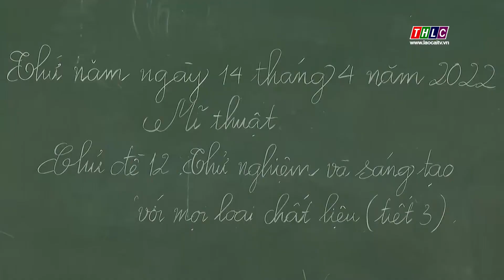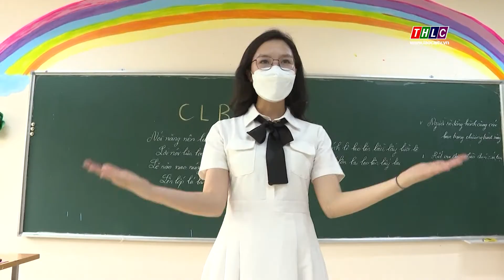Nâng cao chất lượng giáo dục nghệ thuật trong trường học | THLC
Laocaitv.vn - Giáo dục thẩm mỹ trong trường học là thành tố quan trọng của giáo dục toàn diện “Đức – Trí – Thể - Mỹ”. Việc học các môn nghệ thuật không chỉ giúp các em nâng cao kiến thức văn hóa, mà còn tạo điều kiện để các em bộc lộ, phát triển năng khiếu và hình thành nhân cách.

Đài Phát thanh - Truyền hình Lào Cai